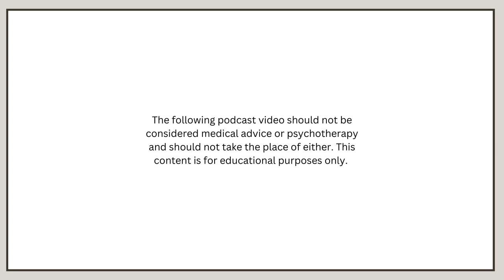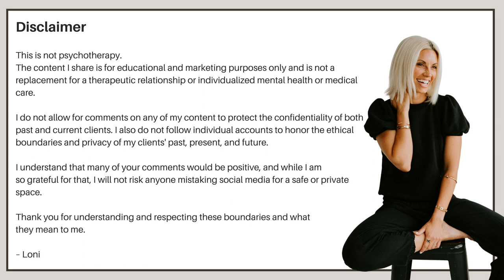Sound and Vibration w/Flicka Rahn – Space Invaders (S1E4)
We talk with the highly esteemed Flicka Rahn about sound and vibration and you won't want to miss this! Special Guest: Flicka Rahn, M.M.Ed., M.Sc., Vocalist Composer, Author, Sound Healer

Flicka Rahn | M.M.Ed., M. Sc., Vocalist, Composer, Author, Sound Healer